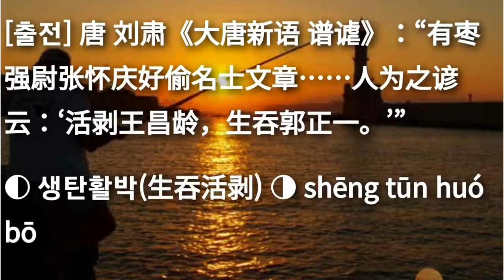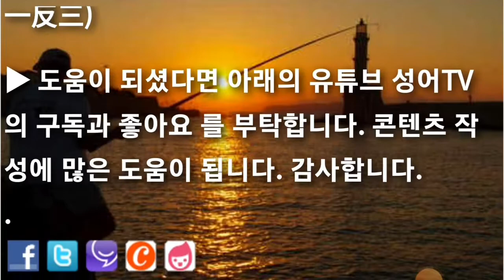생탄활박(生吞活剥) shēng tūn huó bō 필수사자성어 기초고사성어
필수사자성어 기초고사성어 생탄활박(生吞活剥) shēng tūn huó bō

▶ 生 날 생 吞 삼길 탄 活 살 활 剥 벗길 박

[동의어] 홀륜탄조(囫圇呑棗), 식고부화(食古不化), 생반경투(生搬硬套), 생랍경차(生拉硬扯)

[반의어] 융회관통(融会贯通), 거일반삼(举一反三)

콘텐츠 작성에 많은 도움이 됩니다. 감사합니다.

유튜브 成语TV의 최신성어낭독과 필수성어낭독을 보고, 듣고, 함께 말하며 익히면서 즐겨보세요. 감사합니다.